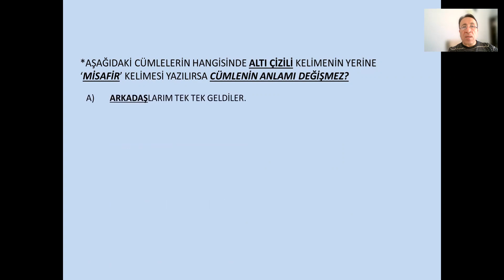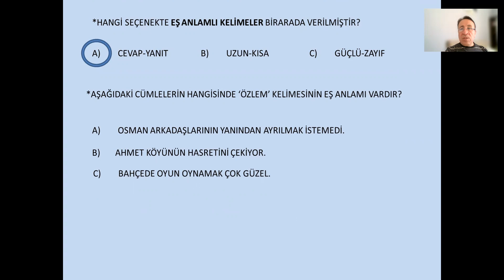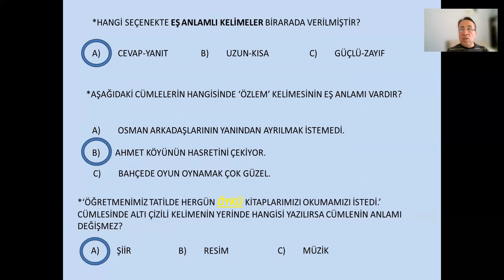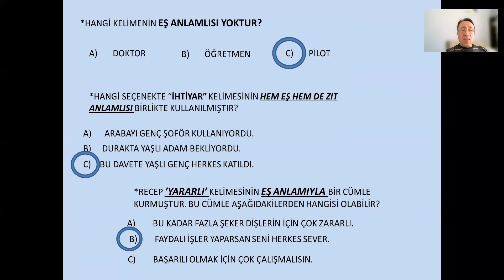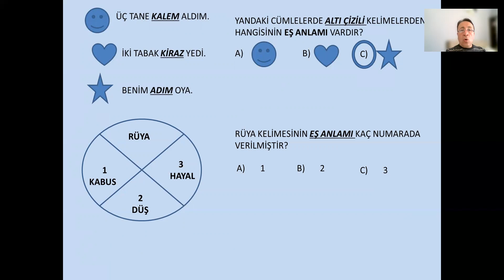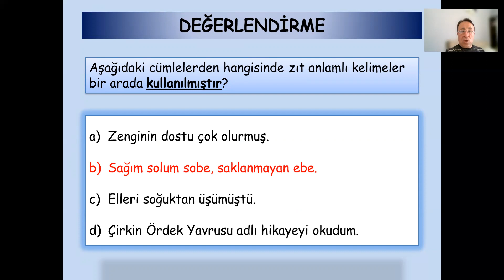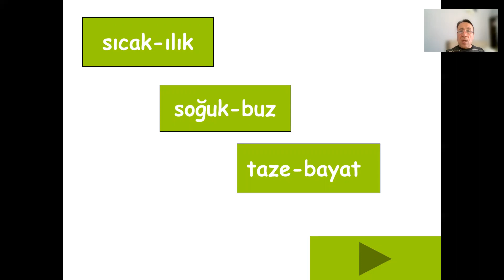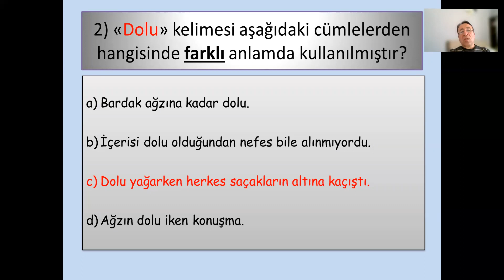5.SINIF TÜRKÇE EŞ ANLAMLI ZIT ANLAMLI VE EŞ SESLİ KELİME SORU ÇÖZÜMLERİ